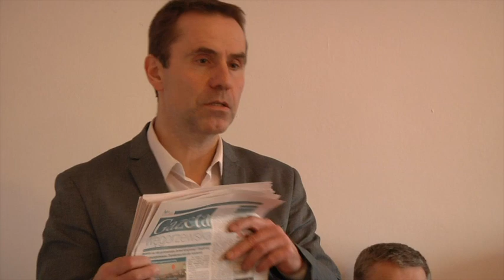XXXI Sesja Rady Powiatu w Węgorzewie